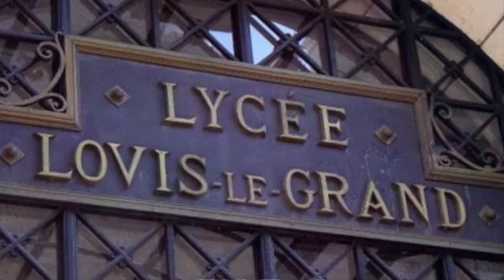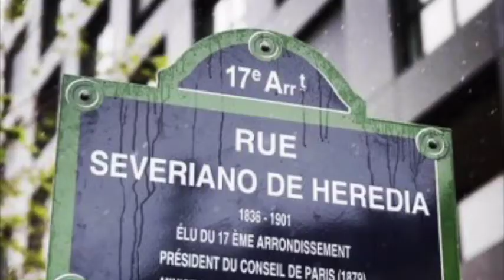The First Afrodescendant Mayor of Paris was Cuban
"The Negro of the Élysée," Severiano de Heredia y Cárdenas, born the free son of high social-ranking mulattos in a now predominantly Black neighborhood in Havana was raised by his wealthy slavemonger godfather and went on to a political career in Paris, all before the abolition of slavery in his home country.